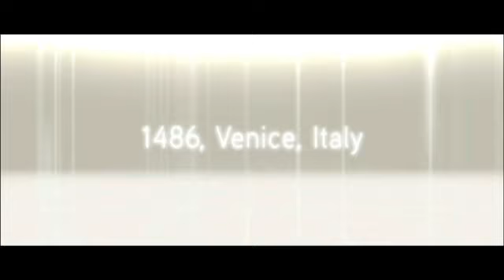assassins screed 2 E3